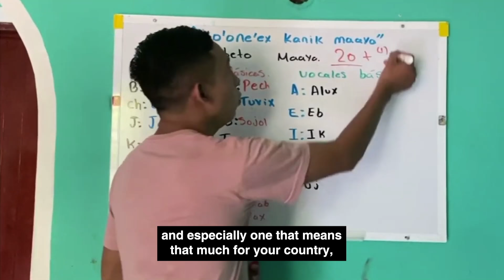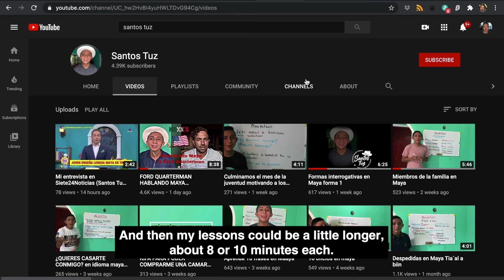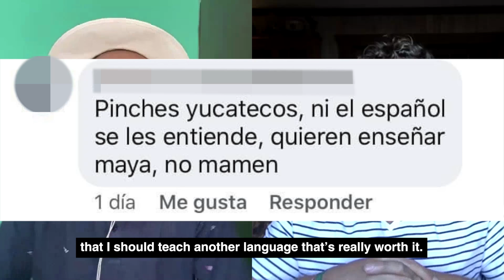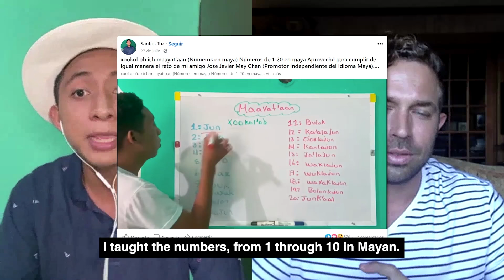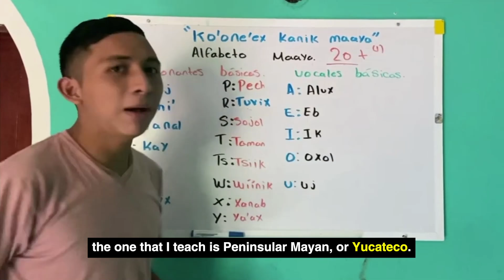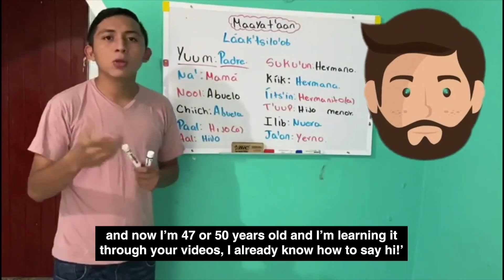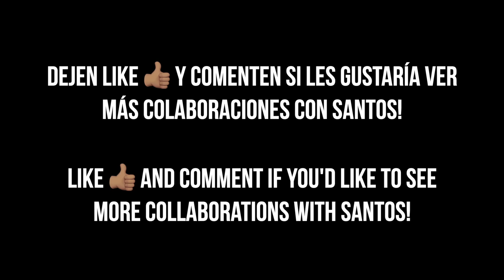LO DISCRIMINARON POR HABLAR MAYA || SANTOS TUZ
👇🏽👇🏽 APOYEN a @santostuz5976 y su misión de preservar la lengua maya 👇🏽👇🏽

Cada vez más, las lenguas indígenas corren el riesgo de desaparecer. Desgraciadamente, estas personas sufren discriminación y racismo por seguir hablándolas. Pero este joven Yucateco lucha para preservarlas, especialmente la lengua y la cultura MAYA! Conozcan a Santos Tuz, un orgullo maya y mexicano.

⚠️ Les gustaría ver más videos con Santos? Qué tal si voy a Yucatán para conocer a Santos y su familia para mostrar más de su cultura y herencia maya? Comenten abajo! ⚠️
Conecten conmigo por todos lados!